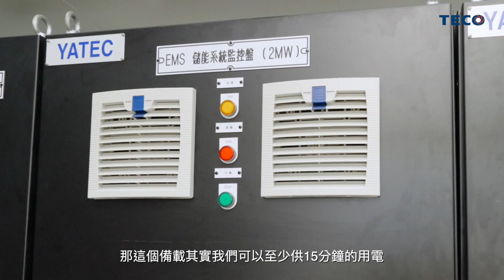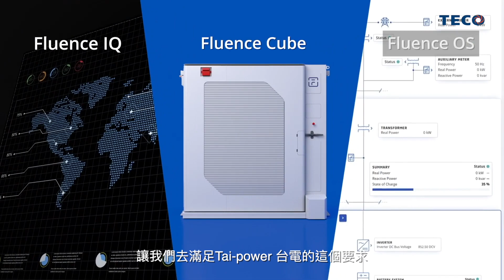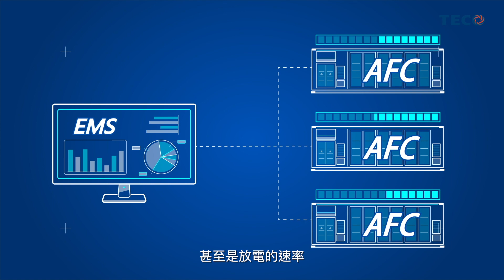【企業】安華機電 AFC 系統簡介影片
表現溝通：
AFC 系統對一般民眾來說恐怕是陌生的，那要如何介紹安華的產品呢？除了請到不同企業的代表來現身說法之外，簡明易懂的ＭＧ動畫應該是可以有事半功倍的效果吧。

客戶 CLIENT｜安華機電工程股份有限公司 YATEC ENGINEERING CORPORATION
監製 EXECUTIVE PRODUCER｜樹愷國際整合有限公司 SUKAI CO., LTD.
製作公司 PRODUCTION｜樂圖影像​ Latoo Studio
導演 DIRECTOR｜葉阿里​  Ali Ia̍p
腳本SCRIPT｜葉阿里​  Ali Ia̍p
製片 PRODUCER｜安華機電 YATEC Team

攝影 VIDEOGRAPHER｜魏平昇​ Edison Wei
攝影助理 ASSISTANT CAMERA｜陳彥儒 Nemo Chen​
空拍 DRONE PHOTOGRAPHY｜葉凭鑫 Peter Yeh
化妝 MAKE-UP ARTIST｜林奕靚​ YJ Lin
剪輯 EDITOR｜陳彥儒 Nemo Chen
ＭＧ動畫 MG ANIMATION｜林運辰
旁白配音 VOICE-OVER｜陳曉月
錄音室 RECORDING STUDIO｜量子影創​  Quantum Media Design
特別感謝：​
佳龍科技工程股份有限公司、REXON寶晶股份有限公司、Fluence Energy